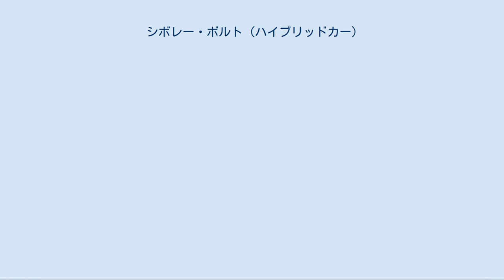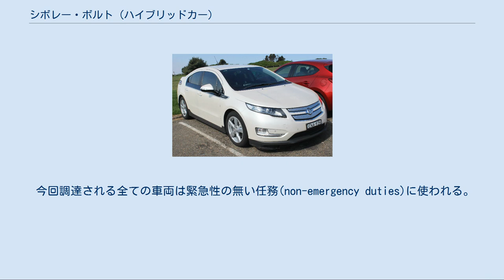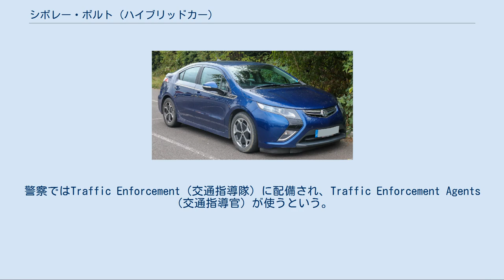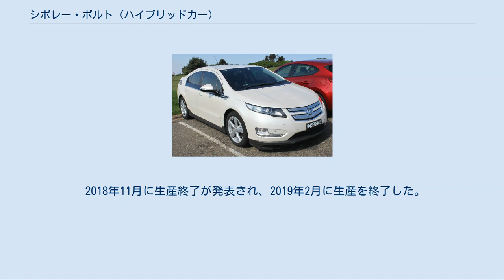シボレー・ボルト (ハイブリッドカー)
ボルト (VOLT)は、GMが製造販売していた自動車である。
 シボレーブランドからは、「シボレー・ボルト」（Chevrolet Bolt）という電気自動車も発売され、英語の車名と発音が似通っており、シボレーも混乱が生じている点を認めているが両車は全く別の車種である。
 2008年9月、GMの創立100周年記念式典において市販モデルが発表された。
 2009年8月、約98km/1リッターを記録したと主張している。
ただし、ボルトに搭載されたバッテリーがあらかじめフル充電された状態での記録により、ほかの車との燃費を単純に比較する事はできない。
アメリカ環境保護局の公的な調査ではガソリン使用量換算で1ガロンあたり93マイルとなり、日産・リーフの1ガロンあたり99マイルを下回る。
 ボルトの充電は家庭用110V電源でおよそ8時間を要し、バッテリーがなくなったときにエンジンが始動し充電が行われるが、アメリカ環境保護局の調査によって、エンジンが走行用としても機能することが判明し、純粋な電気自動車ではないという意見もある。
2010年末にカリフォルニア州限定で発売が開始される。
 ヨーロッパではオペルブランドから外観を変えた姉妹車をオペル・アンペラ (Opel Ampera)/ボクスホール・アンペラ (Vauxhall Ampera) として発売された。
 製造はシボレー版、オペル版ともアメリカ合衆国ミシガン州ウォーレンの工場で行われる。
2010年4月23日、オペル・アンペラの最初のプリプロダクションモデルが同工場をラインオフした。
 また、同日から開催された北京モーターショーではミニバン型の派生モデルであるシボレー・ボルトMPV5コンセプトが世界初公開された。
 2011年4月、ニューヨーク国際オートショーにおいて「2011グリーンカーオブザイヤー」を受賞した。
 販売面では当初苦戦を強いられ、2011年の販売目標1万台に対し実績は7671台と目標を下回ったほか、2012年2月までは台数が伸びず、GMでは2012年3月に生産の一時休止、並びに従業員の一時帰休を行うことになった。
その後好転し、3月には過去最高の月間販売台数を記録（2289台）、2012年1〜7月は計10,666台と、前年目標である1万台を7か月間で達成した。
同年にはオペル/ボクスホール・アンペラがヨーロッパ・カー・オブ・ザ・イヤーを受賞している。
 2012年1月5日、搭載されているリチウムイオン電池 (韓国LG電子製)が発火する恐れがあるとして、米国で販売した「シボレー・ボルト」を無償で改修すると発表した。
同社は「自主的な措置で、リコール（回収・無償修理）ではない」としている。
　 2011年7月、ニューヨーク市は他の20台の電気自動車と共に、50台のシボレー・ボルトを採用すると発表した。
調達された車両はニューヨーク市消防局やタクシー・リムジン委員会の公用車、ニューヨーク市警察（NYPD）のパトカーなどとして配備される。
同市は過去にもハイブリッド車を調達しており、日産・アルティマ・ハイブリッドやトヨタ・プリウスがパトカーとして配備されたことがある。
 今回調達される全ての車両は緊急性の無い任務(non-emergency duties)に使われる。
警察ではTraffic Enforcement（交通指導隊）に配備され、Traffic Enforcement Agents（交通指導官）が使うという。
ボルトの一部もここへの配備が決まっており、記者会見では「NYPD TRAFFIC」の文字が書かれた車両が公開された。
この部署は駐車違反の取締りやレッカー移動などを専門に行っており、専ら緊急対応に備えるパトロール局分署警ら課や交通局ハイウェイパトロール、刑事局分署刑事分隊などとは異なる。
但し市警察の規定に沿って、警光灯やサイレンなど緊急自動車として必要な装備は付く。
これは同隊に配属されている他の車両も同様である。
 2015年1月、デトロイトモーターショーにおいて2代目モデルを初公開した。
 2015年11月、ロサンゼルスオートショーにおいて「2016グリーンカーオブザイヤー」を受賞した。
 2016年8月、「ボルト」の累計販売が10万台に到達した。
 2018年11月に生産終了が発表され、2019年2月に生産を終了した。